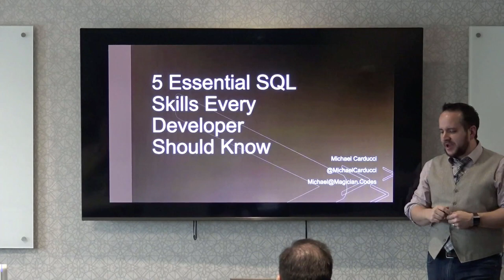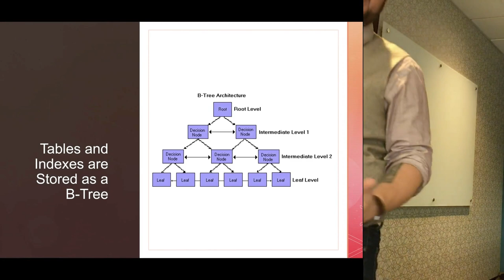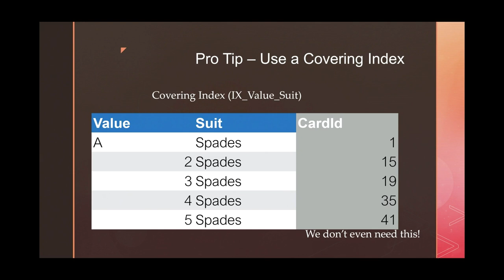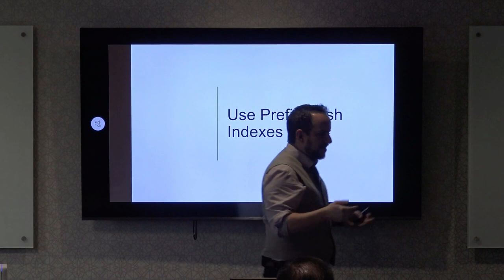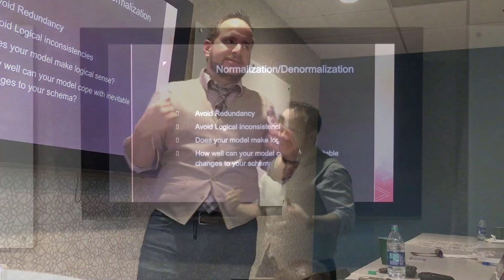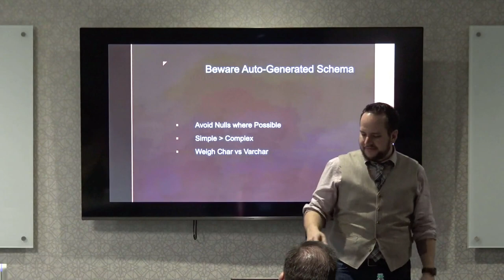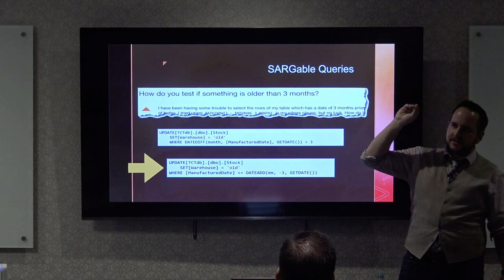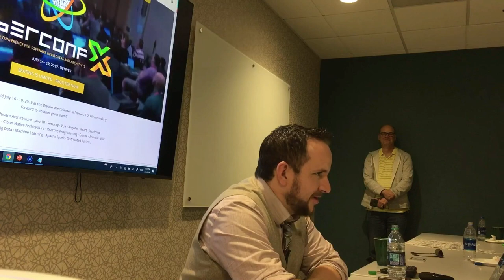Michael Carducci - 5 Essential SQL Skills Every Developer Should Know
There's nothing new or exciting about relational databases. We abstract them away with ORMS, grudgingly write a query here or there, but generally try to forget about them entirely. Then the performance and scalability problems begin. “Shading, the secret ingredient to the web-scale sauce” often won't help us.

The database is at the heart of nearly every system we build. Reading data and writing data account for the majority of performance bottlenecks. When it comes to SQL and relational databases, the syntax is easy, but the concepts often aren't. The most important knowledge is not obvious but it is necessary to make the right design, query, and optimization decisions.

Indexing, a glimpse under the hood of the storage engine and the query optimizer, and some best practices are all you need to know bring your DB skills head and shoulders above your peers and ready to build bigger, better, faster apps.

About Michael Carducci:
For nearly 20 years, Michael was a software engineer moonlighting as a magician. Now he's a magician moonlighting as a software engineer. In both endeavors he has dedicated himself to mastery and has gained deep insights both from his eclectic interests, entrepreneurial spirit, and experience that spans the full stack, the entire project lifecycle, and several technologies,

His time is equally divided between performing around the world, jumping out of perfectly good airplanes, and building software that doesn't suck.